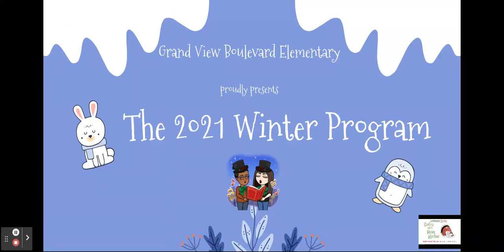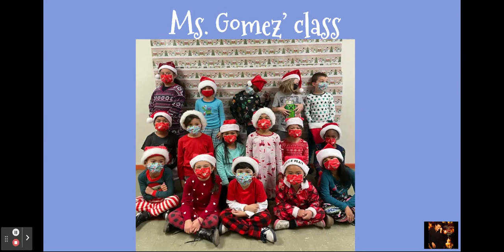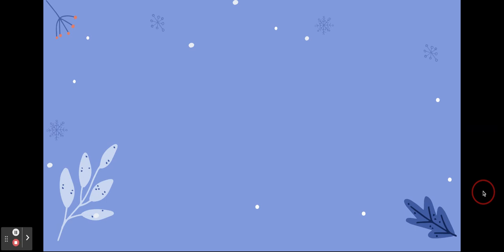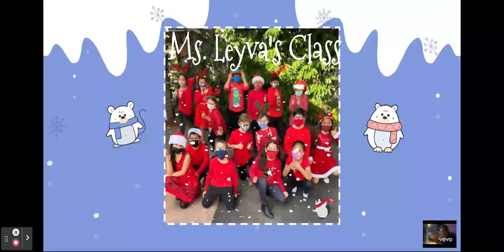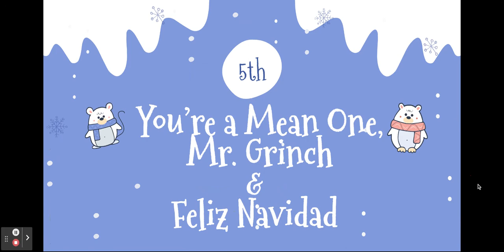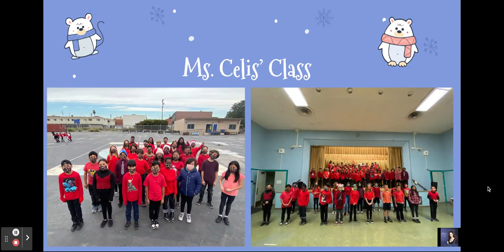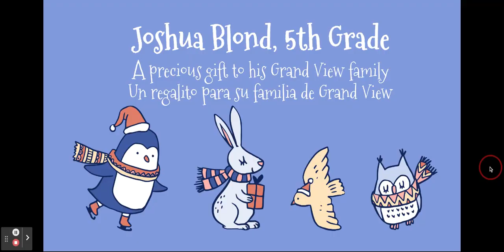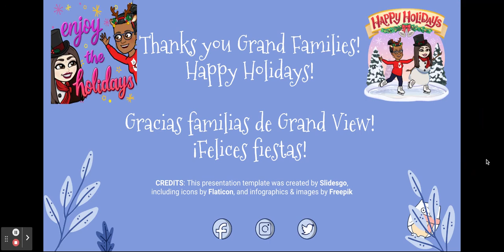Grand View Holiday Program 2021